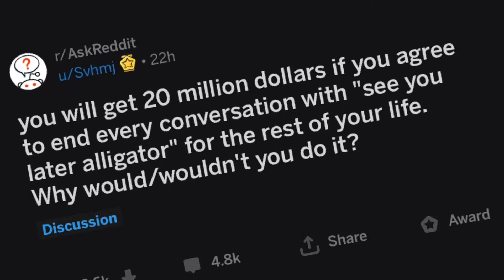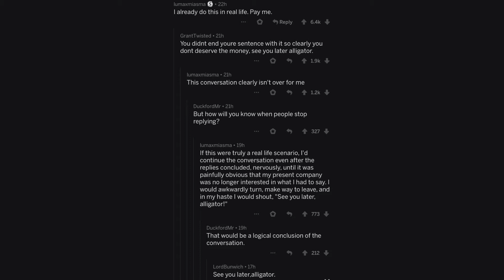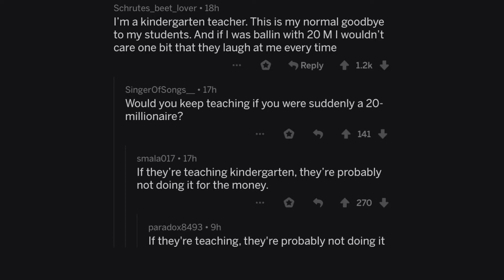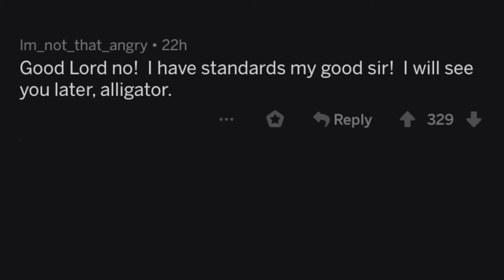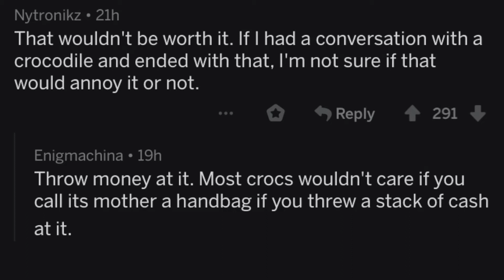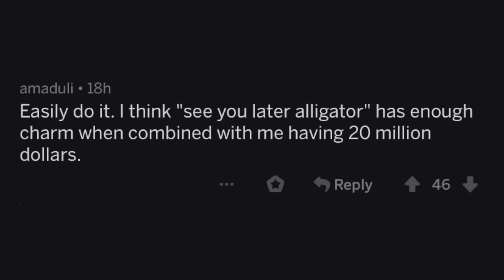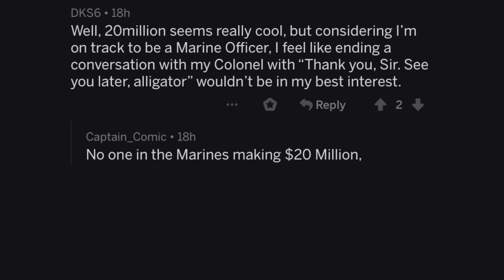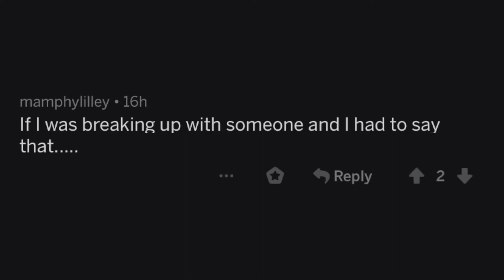An Alligator Will Give you $20 MILLION If You.....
Original description:
Would you end every conversation for the rest of your life with "See you later, alligator" for $20 Million?

🤠r/AskReddit - Immortality, but you have to back 2000 years. Which do you choose?

like for more funniest fortnite memes, meme review & tik tok ironic memes compilation , reddit spongebob, clumsy meme awards